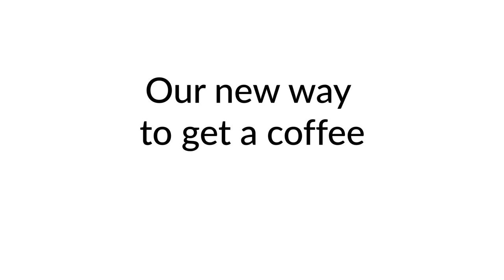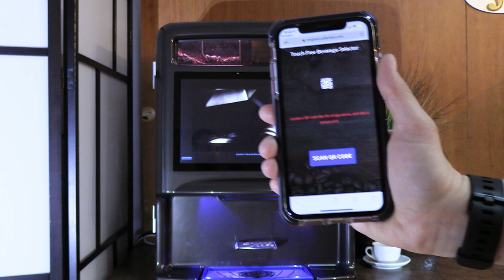Sophia Touchless Solutions in action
Want to know more on Sophia Touchless Solutions and stay in the loop?

We are proud of our Touchless technologies and now you can see why. Order a drink from your most trusted device in a few easy steps:
1- Scan the QR Code
2- Select your drink
3- Press Enjoy Now

Touchless coffee is a breeze!

Click this link if you'd like a personal demo or anything else, really.
We will be happy to discuss.